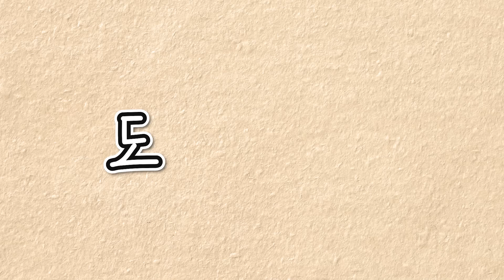(SUB)[도레미 레서가족] “레시와 레아의 2세 계획??” 이세현 사육사의 Q&A와 레서家 근황 공개💖│Everland Red Panda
⌈도레미🍎레서 가족 이야기⌋

정말 정말 오랜만이지?!
도레미 레서가족💕

뿌딩이들을 위해
이세현 사육사가 준비한
'레서가족 Q&A 시간'

레시•레몬•레아의 근황부터
그간 들을 수 없었던 2세 계획까지!

레서가족의 모든 것,
지금 영상에서 확인해 봐!